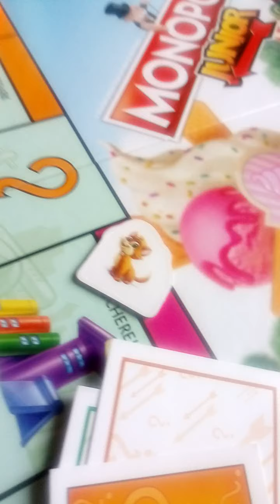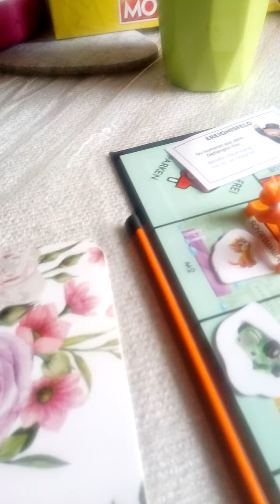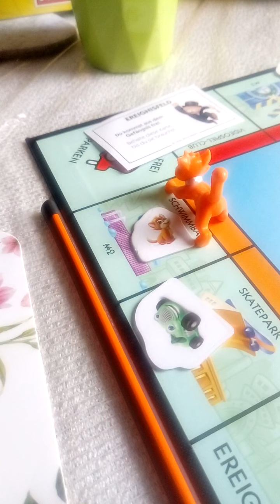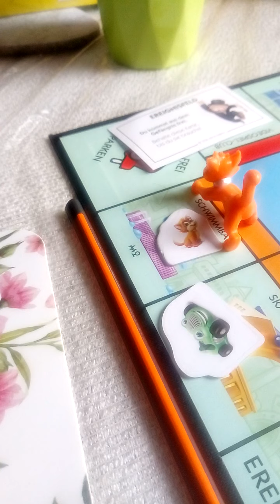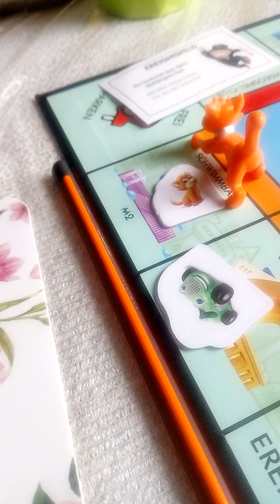Unsere bixby die ist wenigstens nett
Bixby suess